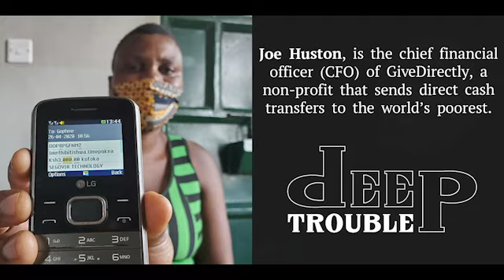Ep5 Joe Huston: The End of Poverty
In conversation with Joe Huston, who is the chief financial officer (CFO) of GiveDirectly, a non-profit that sends direct cash transfers to the world’s poorest. We discuss GiveDirectly’s work in East Africa as well as the effectiveness of unconditional cash transfers versus traditional in-kind donations. We also discuss the case for basic universal income (UBI) and if UBI is potentially the future even for people in first world countries.